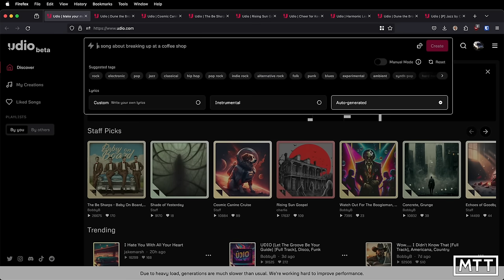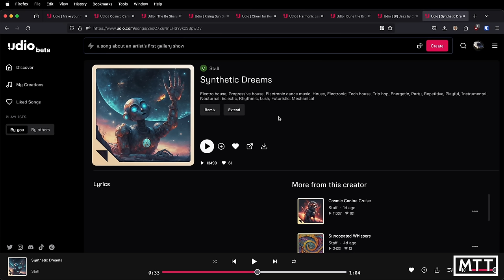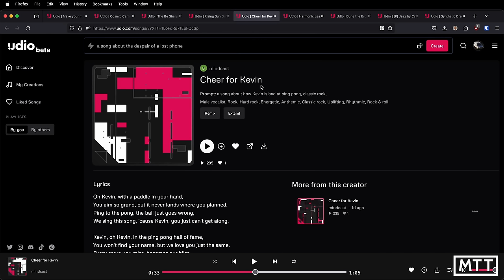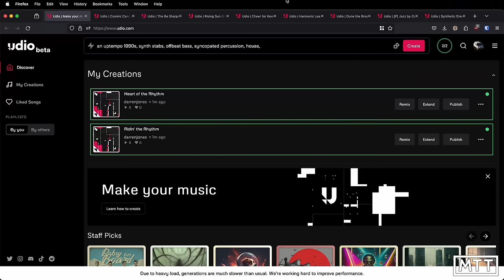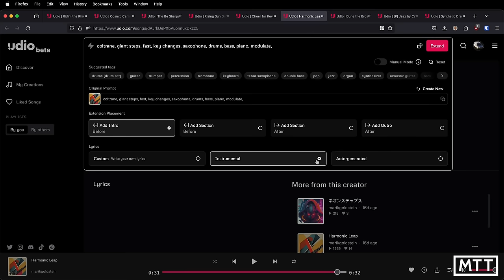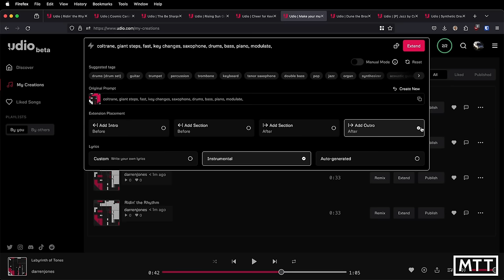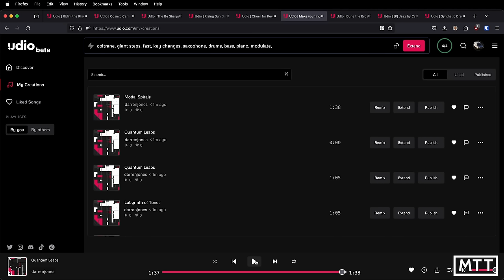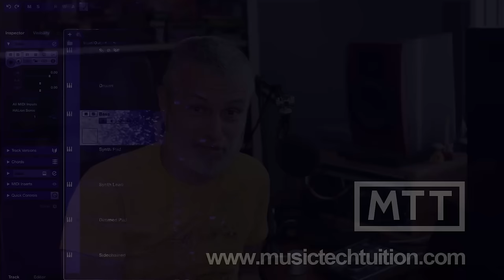Udio.com - AI Music Generation Comes of Age... Is it game over?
In this video, I look at a new AI music generation site...

Section Timings:
00:00 - Intro
02:13 - udio.com - A First Look Around
03:35 - Example: Electronic
05:41 - Example: Jazz
07:01 - Example: Coltrane
08:18 - Example: Parody / Comedy Song
09:41 - Example: Barbershop
11:09 - Example: Broadway Musical
12:10 - First Text Prompt Attempt
14:34 - Extending - Adding an Intro
17:20 - Extending - Adding an Outro
19:53 - Summary

If you have found any of my videos useful, please consider supporting the production of more videos by purchasing my book "The Complete Guide to Music Technology using Cubase 13", or "Getting Started with Dorico 4.3"

If you use the following link when you buy from 8DIO, I'll get a referral fee.

If you use this link when you make a purchase from Soundpaint, you'll get $15 off, and I'll get a referral fee.